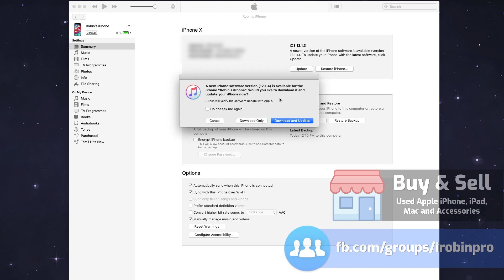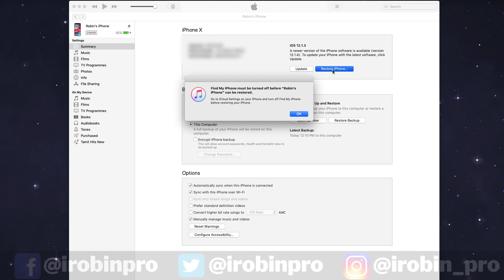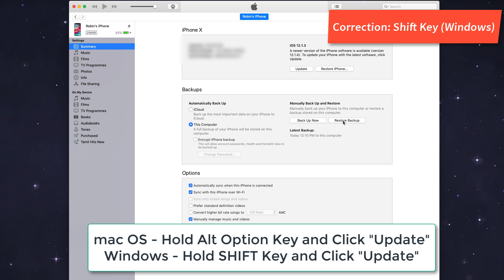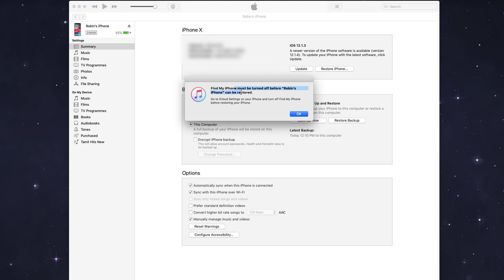How to Update iOS via iTunes? (Tamil)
வணக்கம். Small Tutorial on How to Update iOS on iPhone and iPad using iTunes? Do it correctly and Prevent any Data Loss.